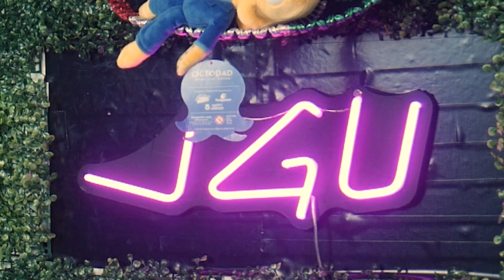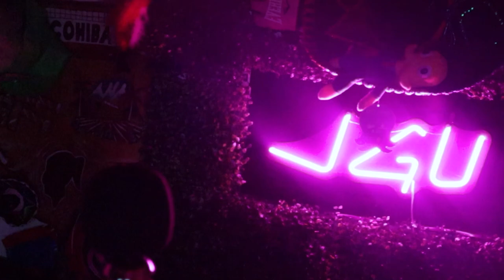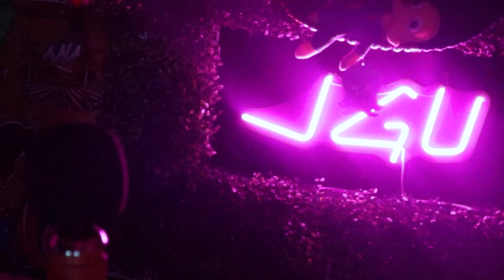Someone You Loved - Lewis Capaldi (Pop Punk Cover by Just Giving Up)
Just Giving Up's Pop Punk Cover of Someone You Loved originally by Lewis Capaldi.  Let us know what you thought of the Heavy Metal/ Metalcore section of the song!

We are Just Giving Up. If you enjoyed the video show your support by liking the video and subscribing to the channel... If you hated the video tell all of your friends and family how much you did not like the YouTube channel Just Giving Up.